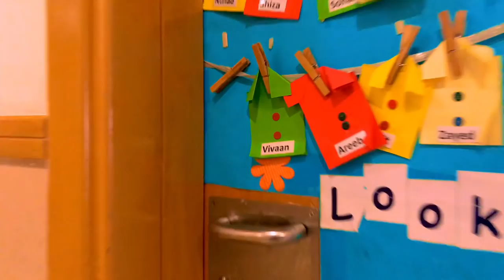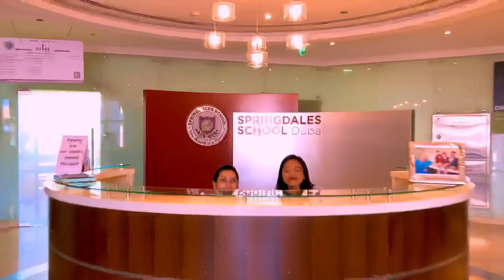Happy Birthday Dr. Rajni Kumar The Founder of Springdales Schools.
Rajni Kumar (born 5 March 1923) is a British-born Indian educationist and the founder of Springdales Group of Schools.[1][2][3] The Government of India honored her in 2011, with the fourth highest civilian award of Padma Shri.[4]

Rajni Kumar
Born:
5 March 1923 (age 96)
England
Occupation:
Educationist
Spouse(s):
Yudishter Kumar
Awards:
Padma Shri
Gr8! Women Award

Rajni Kumar, née Nancie Joyce Margaret Jones,[3] was born on 5 March 1923 in England.[2] She graduated from the London School of Economics in 1941,[3] married her co student, Yudhishter Kumar, at the age of 23, moved to India and took up the Indian name, Rajni.[2]

In 1950, she joined a local school, Salwan Girls School, as its Principal and worked there till 1955.[3] During this period, she joined the National Federation of Indian Women, in 1953, as one of its founder members.[2] In 1955, Kumar started her own school, Springdales School, as a kindergarten in the living room of her house.[3] The institution, has over the years, grown to four schools in India and one in Dubai and is reported to have over 6000 students in its rolls.[3]

Kumar is a former chairperson of the Lady Irwin College[3] and vice president of National Bal Bhavan.[2] She has taken part in the Global Peace Conferences in Geneva and the World Congress for the Rights of Children in Moscow. After her retirement in 1988,[2] Kumar is involved with the Springdales Education Society as its chairperson. She is also associated with the Delhi Schools Literacy Project, an initiative under the National Literacy Mission.[2][3]

Kumar was felicitated by the Government of South Africa on the International Women's Day in 2005.[2] A recipient of the Gr8! Women Award, Kumar was honoured by the Government of India in 2011 with the fourth highest Indian civilian award of Padma Shri.[3] In 2012, she was awarded the Order of the Companions of O. R. Tambo (Silver) by the Government of South Africa.